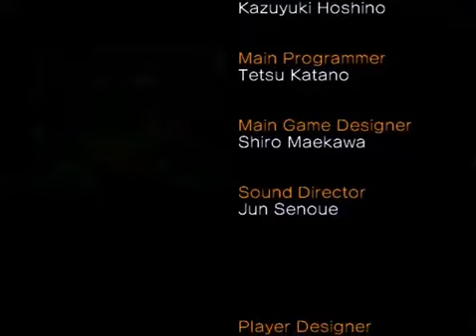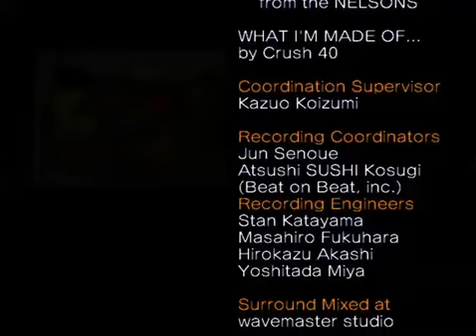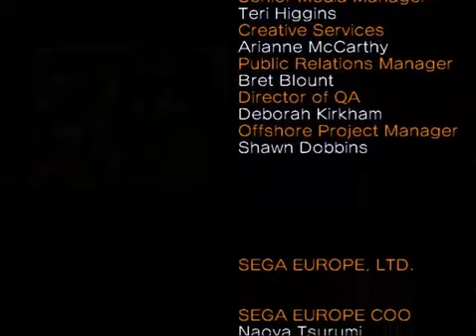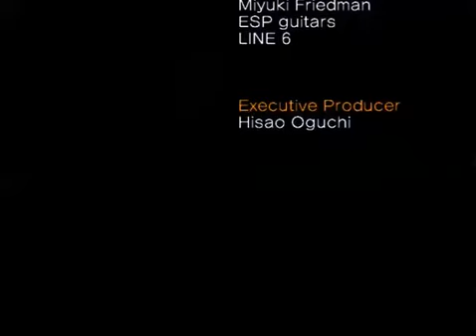SONIC HEROES IS COMPLETE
SONIC HEROES IS COMPLETE I'M SO HAPPY BUT IT'S NOT THE FIRST TIME BUT THIS WHERE THE FUN BEGINS